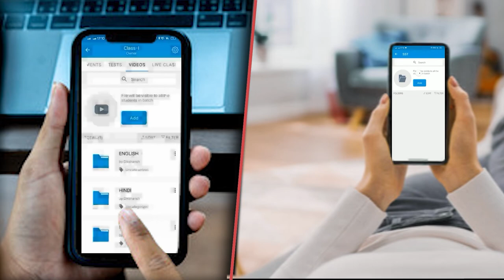मांझी का बड़ा ऐलान,विधानसभा का चुनाव लड़ेगा HAM, गठबंधन नहीं हुआ तो अकेले जाएंगे मैदान में